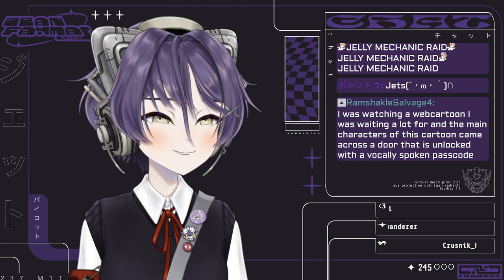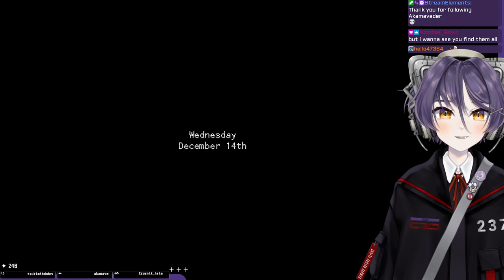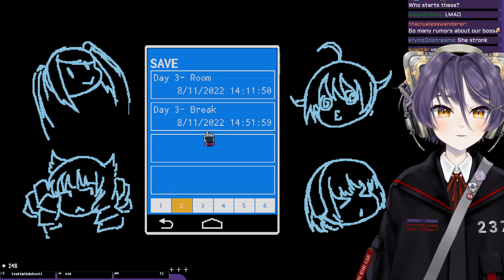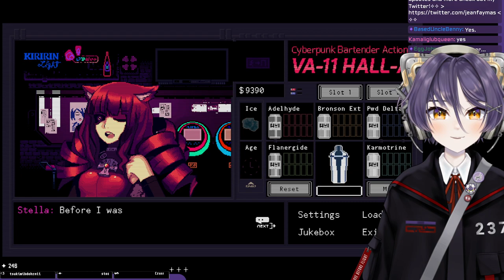VA-11 Hall-A pt. 1 | VOD